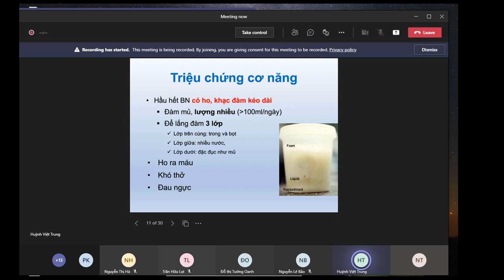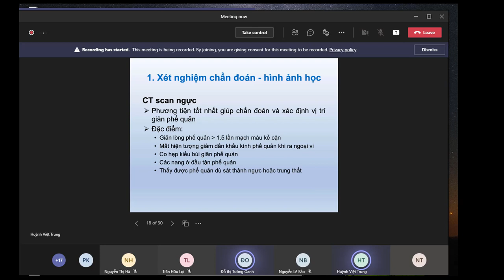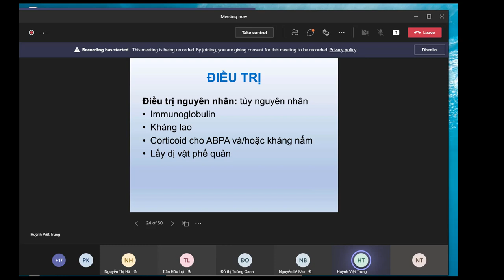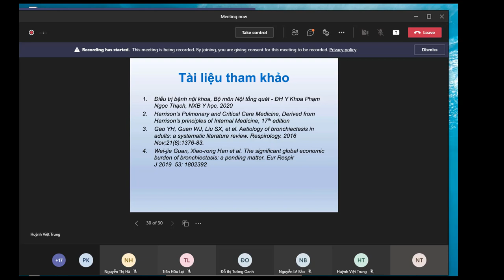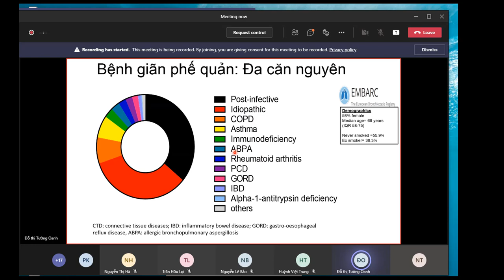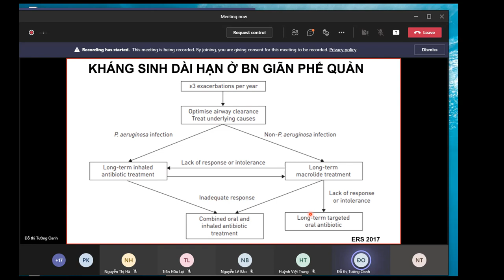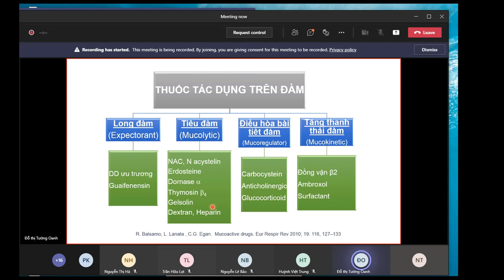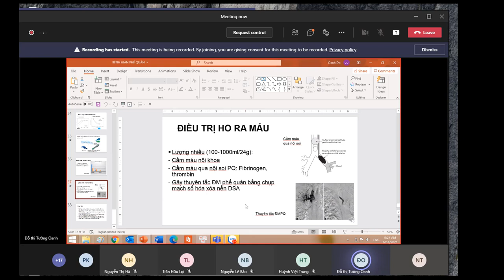gian phe quan ck1 trinh